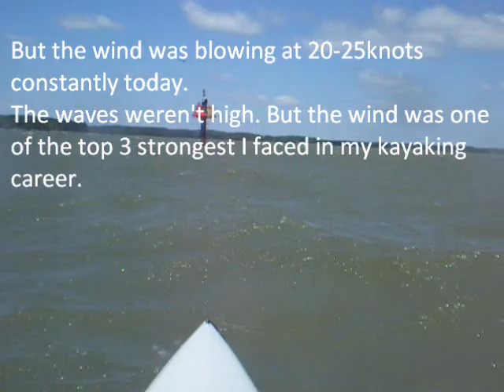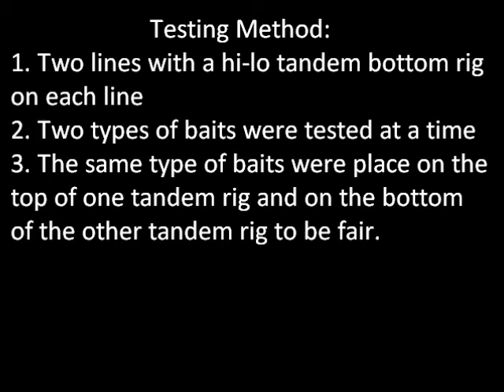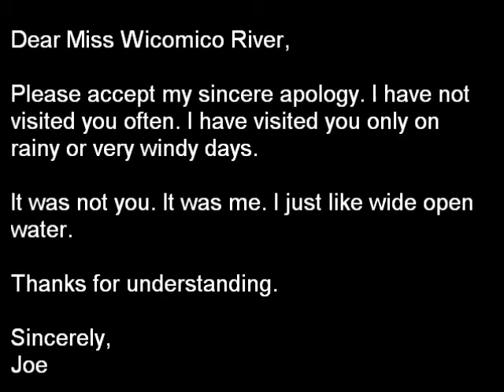Kayak Fishing Wicomico River, MD - May 09, 2010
It was very windy day. Gale warning was issued and the wind was blowing 20-27knots. I did not catch any striped bass. But conducted a good test on Shrimps as Croaker Bait.
Tested if cooked shrimps are as good as raw shrimps for croakers. It turned out, amazingly, peeled and cooked, small salad shrimps out-performed raw shrimps in croaker fishing.